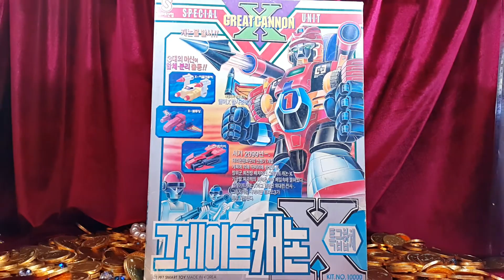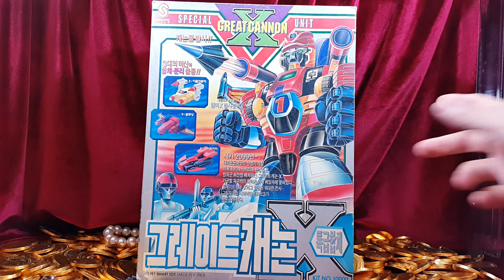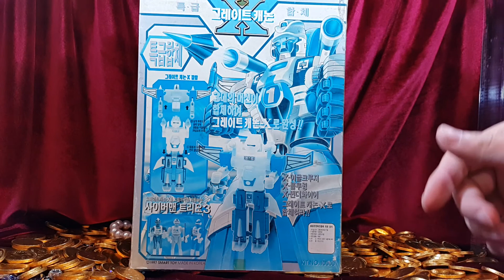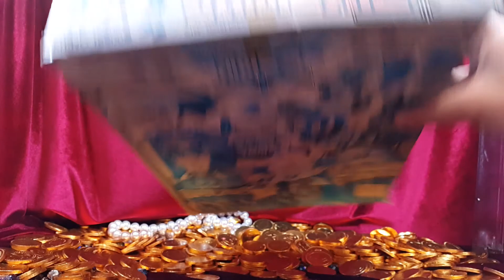[유튜브 최초!!] 장난감 황제의 보물창고 No. 93 - DX 그레이트 캐논 X 태권브이 다이아클론 Great Canon Taekwon Dia Battles ダイヤ戦い 直径战役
이름:  DX 그레이트 캐논 X
종류: 변신 합체 로봇
크기: 로봇 - 세로 약 15.5 cm X 가로 약 15.5cm
          피규어 - 세로 약 13cm X 가로 약 5cm
          X 블루윙 - 세로 약 3.5cm X 가로 약 12.5cm
          X 이글크루저  - 세로 약 4.5cm X 가로 약 5.5cm
          X 썬더화이어  - 세로 약 3.5cm X 가로 약 8.5cm
제조회사: 스마트산업 (한국)
제조년월: 1997년
원가격: 10,000원

그레이트 캐논 X는 보통 카피라고 말하는 제품입니다. 우리에게 84 태권브이가 익숙하기 때문에 그것을 카피했다고 생각할수도 있지만,  그 태권브이가 다이아버틀스를 카피한 것이었다는게 참 재밌습니다. 원본을 카피한것을 또 카피하다니... 그만큼 인기있는 변신 시스템입니다. 그래서 비록 얼굴은 건담이라도 너무 그리운 느낌이 들게 만드는 로봇입니다. 건담브이 정도가 되려나요 ㅎㅎ : D

Name: DX Great Canon X
Type: Makeover coalescence robot
Size: robot - Vertical about 15.5 cm X side about 15.5cm
          Figures - Vertical about 13cm X side about 5cm
          X Blue Wing - Vertical about 3.5cm X side about 12.5cm
          X Eagle Cruiser - Length of about 4.5cm X side about 5.5cm
          X Thunder Fire - Length of about 3.5cm X side about 8.5cm
Production company: Smart Industry (South Korea)
Production date: 1997
One Price: 10,000 won

Great Canon X is usually a copy and say product. Because we in the 84 Taekwon V is familiar, you may be considered to have copied it, is really interesting is that the Taekwon V was one to which you copied the diamond battle vinegar. The ones where you copied the source also Nante copy ... It is much popular makeover system. So even if the face is also Gundam, is a robot to be too nostalgic feel. Or it will be on the extent of the Gundam V (laughs): D

名前：DXグレートキヤノンX
種類：変身合体ロボット
サイズ：ロボット - 縦約15.5 cm X横約15.5cm
          フィギュア - 縦約13cm X横約5cm
          Xブルーウィング - 縦約3.5cm X横約12.5cm
          Xイーグルクルーザー - 縦約4.5cm X横約5.5cm
          Xサンダーファイヤー - 縦約3.5cm X横約8.5cm
製造会社：スマート産業（韓国）
製造年月：1997年
ワン価格：10,000ウォン

グレートキヤノンXは、通常、コピーと言う製品です。私たちに84テコンVが慣れているので、それをコピーしたと考えることもありますが、そのテコンVがダイヤバトルスをコピーしたものであったというのが本当に面白いです。ソースをコピーしたものをまたコピーするなんて...それだけ人気のある変身システムです。だからたとえ顔はガンダムでも、あまりにも懐かしい感じがするようにするロボットです。ガンダムVの程度になろうか（笑）：D

名称：DX大佳能X
类型：化妆凝聚机器人
尺寸：机器人 - 垂直约15.5厘米×边约15.5厘米
          图 - 垂直约13厘米X侧约5cm
          ×蓝色翼 - 垂直约12.5厘米长约3.5cm×旁边
          X鹰巡洋舰 - 约4.5×边长大约5.5厘米
          X雷火 - 的长约3.5cm×旁边长约8.5厘米
制作公司：智能工业（韩国）
生产日期：1997年
一个价格：10000韩元

大佳能X是通常的副本，并说产品。因为我们在84跆拳V是熟悉的，你可以认为它复制，是非常有趣的是，跆拳五世一个复制了钻石的战斗醋。您复制该人士还南特副本的的...这是很受欢迎的改造系统。因此，即使面对的是同样高达，是机器人太怀旧的感觉。或者，这将是在机动战士V（笑）的程度：D

Nombre: DX Gran Canon X
Tipo: Makeover robot coalescencia
Tamaño: robot - vertical aproximadamente 15,5 cm X 15,5 cm sobre el lado
          Figuras - Vertical cerca de 13cm X laterales unos 5 cm
          X Blue Wing - vertical sobre 3.5cm X lado sobre 12.5cm
          X Águila Cruiser - Longitud de los cerca de 4.5cm X 5.5cm lado sobre
          X Trueno Fuego - Longitud de los cerca de 3.5cm X 8.5cm lado sobre
Compañía de producción: Industria Inteligente (Corea del Sur)
Fecha de producción: 1997
Un precio: ₩ 10000

Gran Canon X es por lo general una copia y diga producto. Debido a que en el 84 Taekwon V es familiar, es posible que se considera que ha copiado, que es realmente interesante es que el Taekwon V fue uno que ha copiado el vinagre batalla diamante. Aquellos en los que ha copiado la fuente también copia Nante ... Es sistema de cambio de imagen mucho más popular. Así que incluso si la cara es también Gundam, es un robot que sea sensación demasiado nostálgico. ¿O será de la magnitud de la Gundam V (se ríe): D